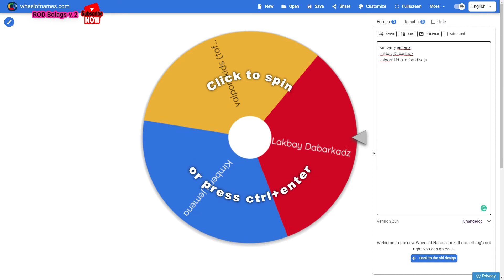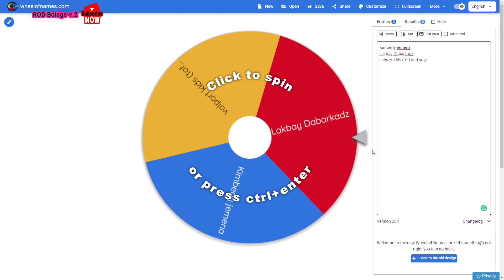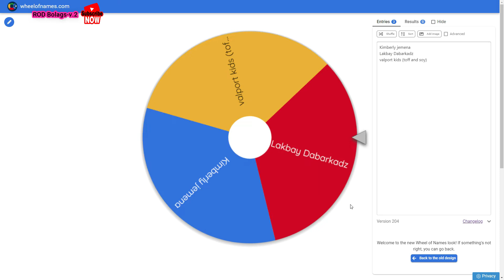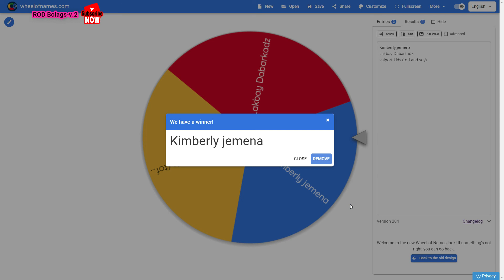Palaro sa ating Subscriber - Congrats sa nanalo - may 4,2022 - my 3rd blog...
Sa mga nanalo po sa ating pa games. kindly message me sa FB page. Hindi accepted sa personal Facebook ko.

Pls. Support.